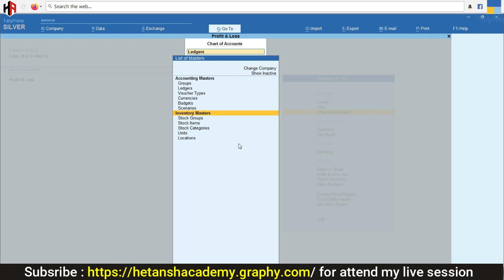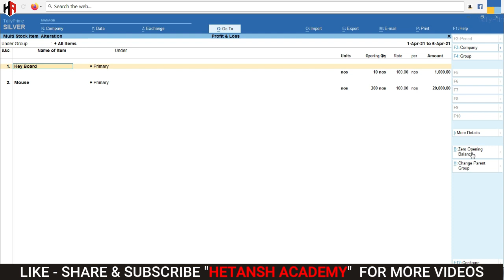STOCK ITEM OPENING BALANCE ZERO IN SINGLE CLICK IN TALLY PRIME